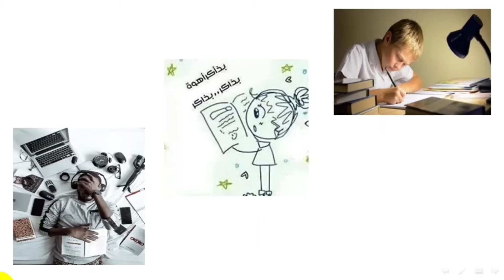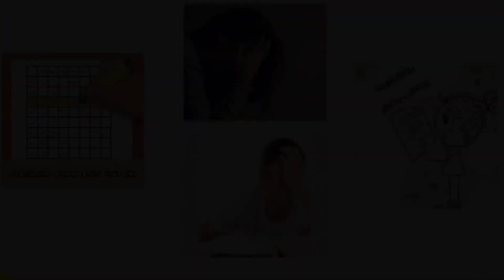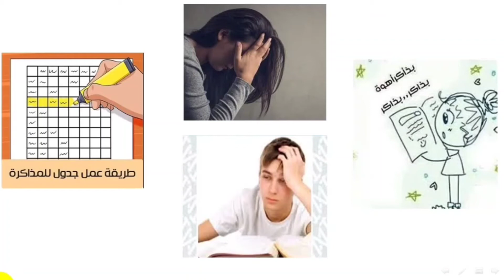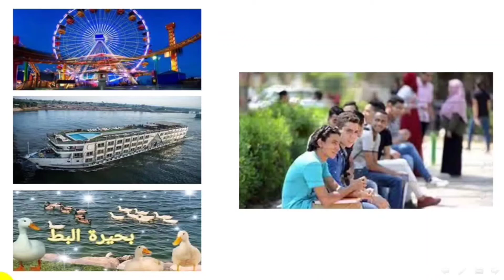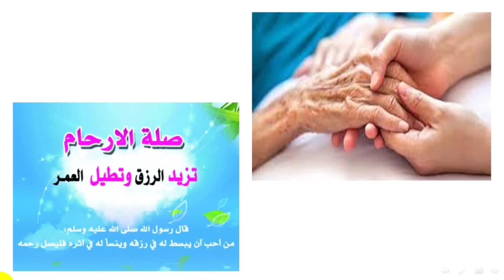اجازة نصف العام | اذاكر ولا اتفسح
▪︎يتناول هذا الفيديو كيفية الاستفادة من اجازة نصف العام الدراسى بالنسبة للطلاب المنتهىة مقرراتهم بانتهاء التيرم او الممتدة مقرراتهم طوال العام .. وعلى حسب مداومتهم على المذاكرة من اول العام او المذاكرة المتوسطة او من لم يبدأ مذاكرة حتى قدوم اجازة نصف العام .. يحتوى الفيديو على مجموعة من النصائح المفيدة جدا على الطلاب والاسرة بصفة عامة.